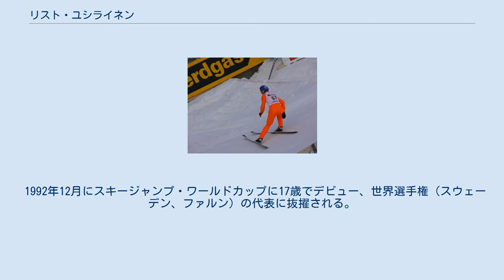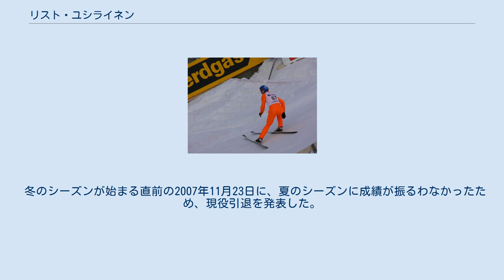リスト・ユシライネン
リスト・ユシライネン（Risto Kalevi Jussilainen、1975年6月10日 - ）は、フィンランド、中央スオミ県ユヴァスキュラ出身の元スキージャンプ選手。
 1992年12月にスキージャンプ・ワールドカップに17歳でデビュー、世界選手権（スウェーデン、ファルン）の代表に抜擢される。
ラージヒルで15位に入り、津続くジュニア世界選手権では団体金メダルを獲得した。
 その後成績は伸び悩んでいたが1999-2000シーズンにクオピオで自身初の表彰台（2位）となるなどワールドカップ総合8位の好成績を納めた。
 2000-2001シーズンは、白馬と札幌（ともに日本）、ヴィケルスン（ドイツ）で2位になるなど好調を維持し自国開催の世界選手権（フィンランド、ラハティ）では団体戦で2つの銀メダルを獲得した。
さらに3月3日のフライング（ドイツ、オーベルストドルフ）でワールドカップ初優勝。
総合で3位となった。
 翌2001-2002シーズンもクオピオで通算2勝目をあげるなど好調でソルトレークシティオリンピックでは団体戦銀メダル獲得に貢献した。
ワールドカップ総合は10位だった。
 その後怪我などで低迷したが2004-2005シーズンに復活する。
札幌のワールドカップで2位になるなど好調を維持して世界選手権に臨みラージヒル団体で銀メダルを獲得した。
ワールドカップの総合では12位となった。
 冬のシーズンが始まる直前の2007年11月23日に、夏のシーズンに成績が振るわなかったため、現役引退を発表した。
 ワールドカップでは通算2勝（2位6回、3位8回）。